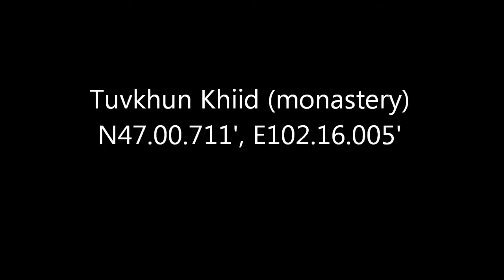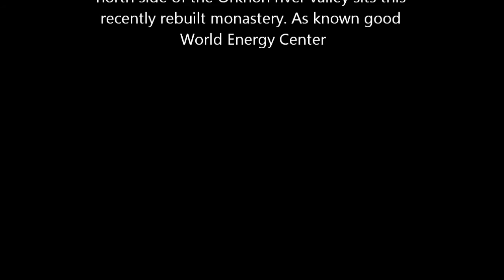Tuvkhun khiid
A remote mountaintop monastery built by the first Bogd Gegen of Mongolia, the famed Zanabazar, as a retreat center. It is in the mountains near the ancient city of Kharkhorin, the capital of the Great Khans, in central Mongolia. This beautiful monastery complex is situated on a forested rocky mountain, on the boarder of Uvurhangai and Arhangai provinces.
Enlightened Bogd Gegeen Zanabazar chose the place to build a monastery in 1648, when he was 14 years old. The construction of the monastery started in 1651. He made his famous creations in the monastery.

In 1688 because of Oirad and Khalkh, the soldiers of Oirad destroyed the monasteries. In 1773, the monastery restored. In 1992, it was taken under the state protection and government donated  and rebuild the monastery.
Today, there are special formation of rocks which are called womb and cradle, symbolizing rebirth, besides 4 temples and 2 stupas.